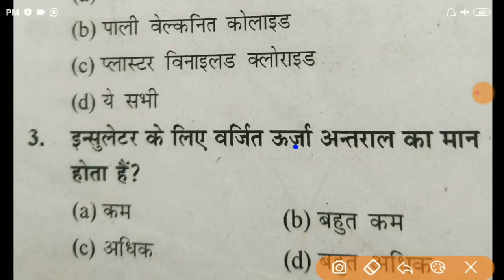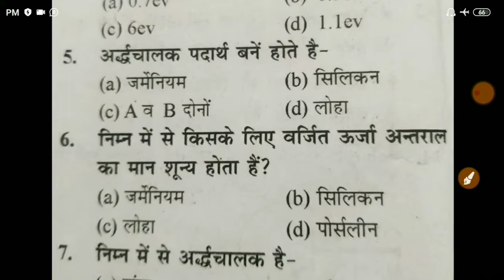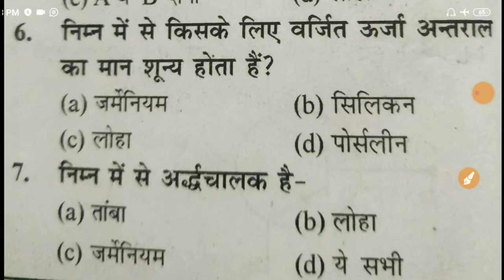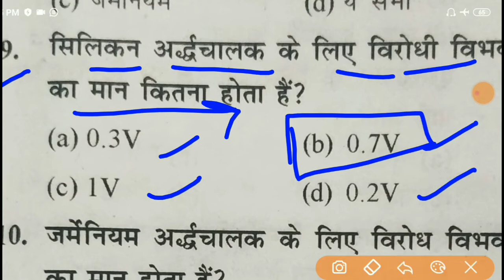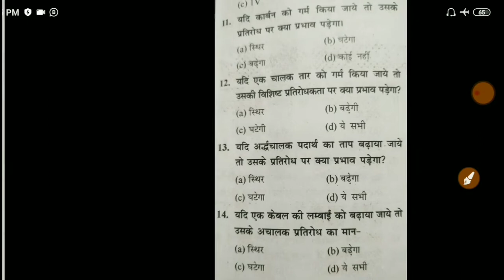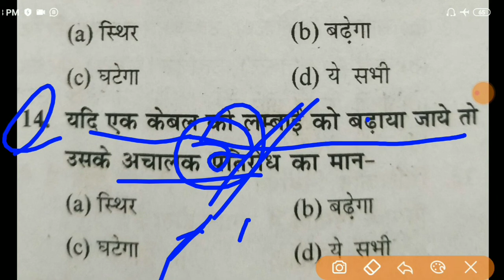23 JUNE 2020 | Diode | Electrician Theory | Technical Important Question | Dose 09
▶️ YouTube Live Classes 1st Year :

09:30 AM 👉 ELECTRICIAN
10:15 AM 👉 MATHS
11:00 AM 👉 ENGINEERING DRAWING

इस चैनल पर आपको कॉरियर से संबंधित बहुत सारी जानकारी मिलेगी । आपको यहाँ पर YouTube चैनल के माध्यम से

1. Facebook:-

2. Telegram:-

3. Instagram:-

4. Twitter:-

6. YouTube